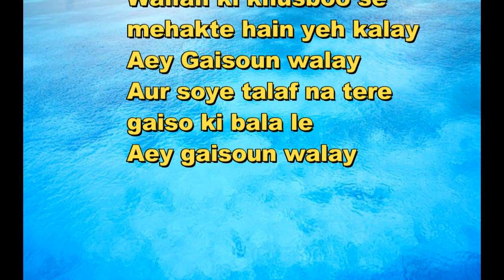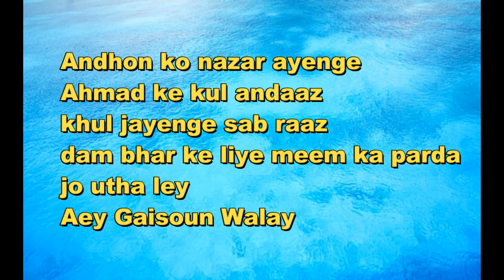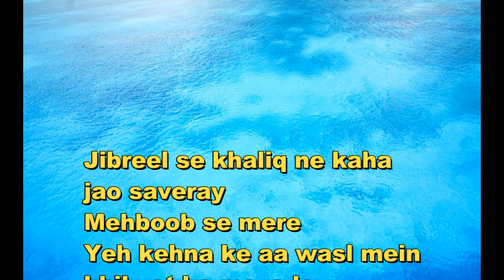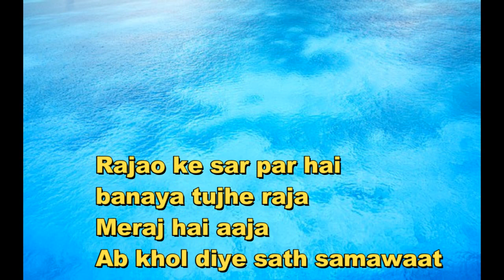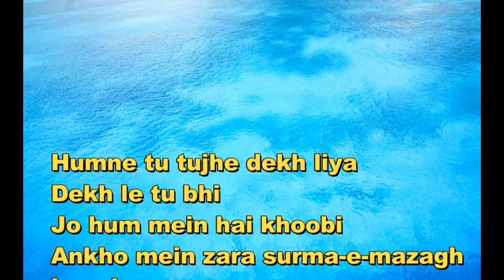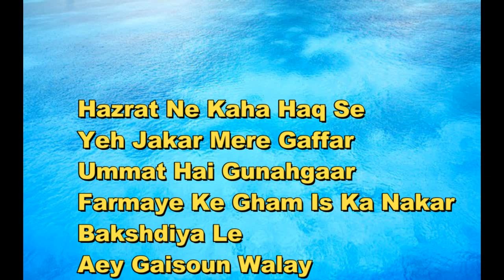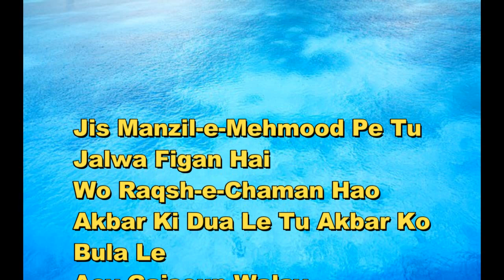Aey Gaisoun Walay Naat Lyrics By Amber Ashraf || Naat Shareef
Aey Gaisoun Walay Naat By Amber Ashraf,naatshareef,naat shareef,Aey Gaisoun Walay Naat Lyrics By Amber Ashraf

Video link!

1-Assalamoalaikum Friends
3-Like'''''''''''''''''''''Share''''''''''''''''''''Comment
4-Video Name'''''''''''''''''''''''''''''''Aey Gaisoun Walay Naat Lyrics
5-Naat Khuwan'''''''''''''''''''''''''''''amber ashraf

Tags!
Aey Gaisoun Walay Naat By Amber Ashraf
naat sharif 2019
naat sharif
aey gaisoun walay naat by amber ashraf mp3 download
aey gaisoun walay naat by amber ashraf pdf
aey gaisoun walay naat by amber ashraf lyrics
aey gaisoun walay naat by amber ashraf azim
Naat Shareef
NaatShareef
naat shareef
naatshareef